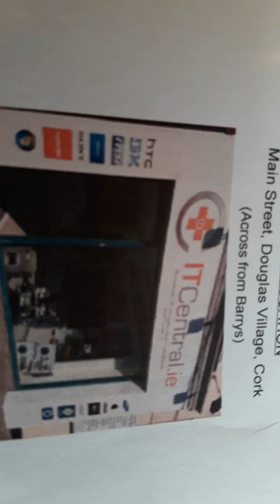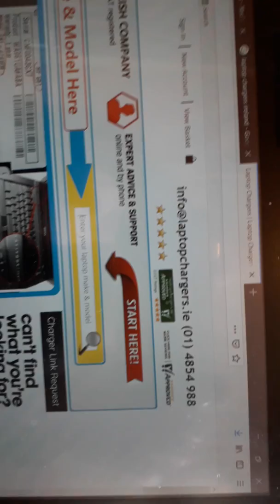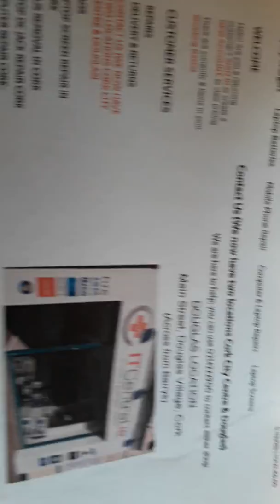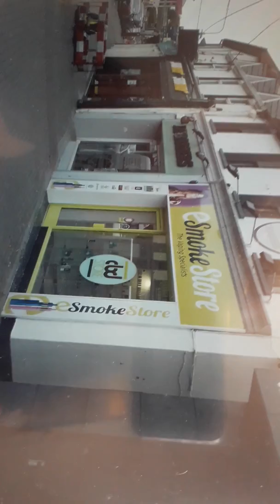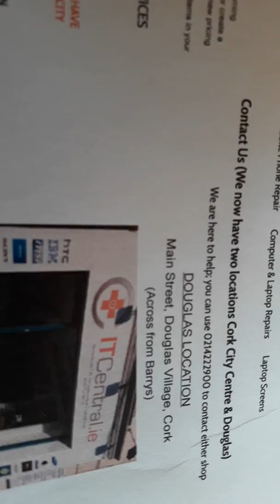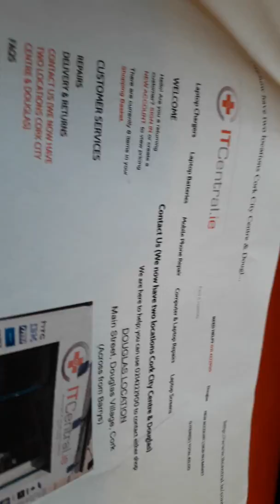Laptopchargers.ie the hidden agenda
Laptopchargers Ireland. Laptop chargers Douglas cork laptopchargers.ie 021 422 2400